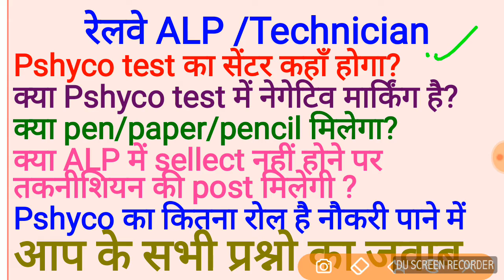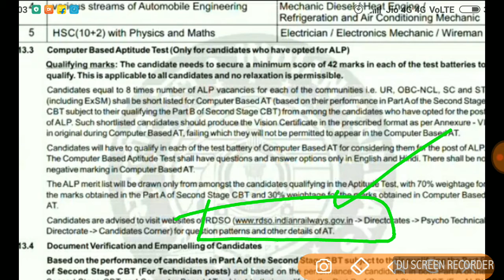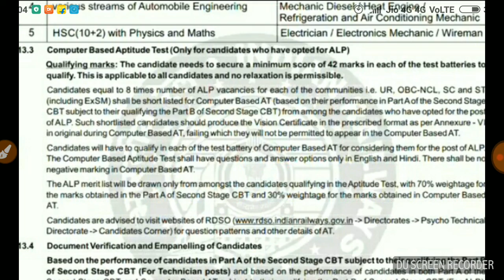रेलवे ALP Technician परीक्षा से जुड़े प्रश्न,pshyco का test centre, pshyco का रोल selection में,